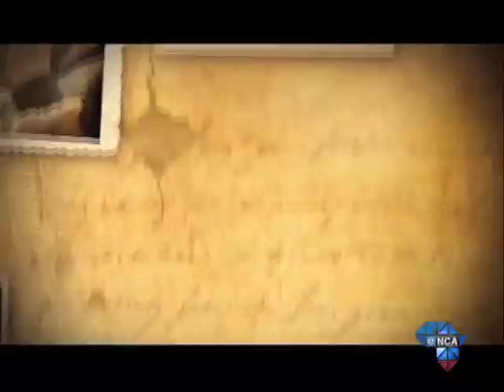Against All Odds | School boy feeds a million children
We show you how a 12-year-old boy was able to feed over a million children through a school charity drive.